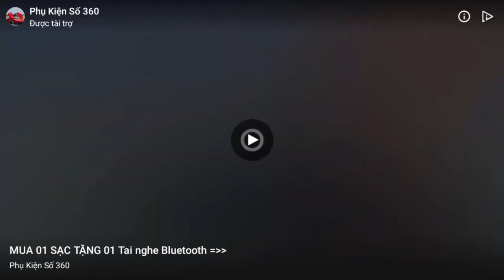Zombies Age 3 Walkthrough Android Gameplay